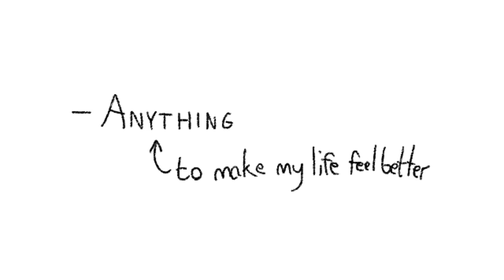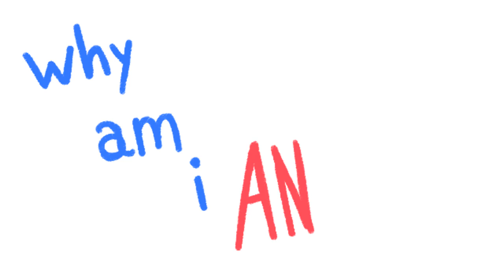Tom Cardy - Why Am I Anxious? (OC ANIMATIC)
nova weeed